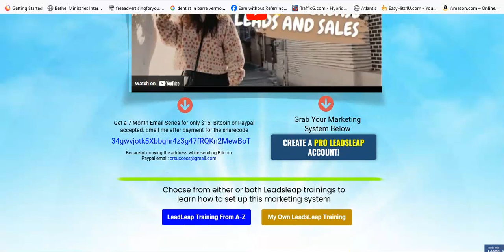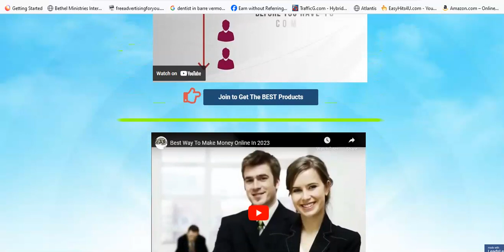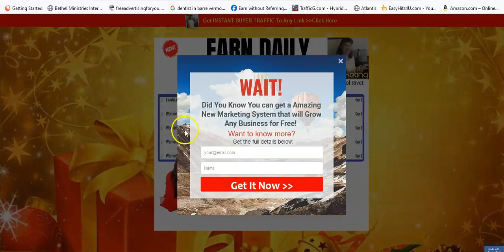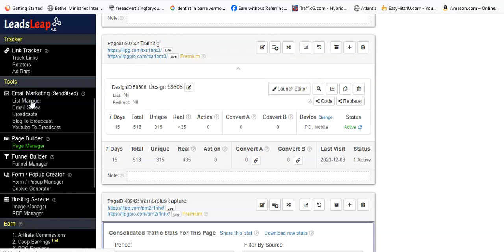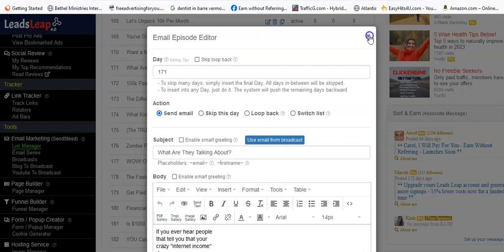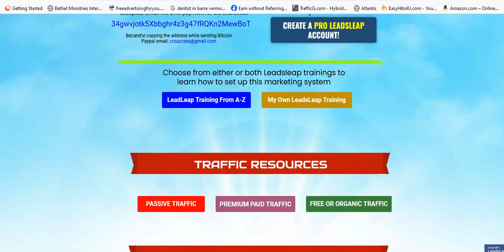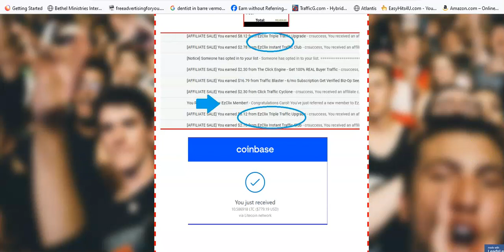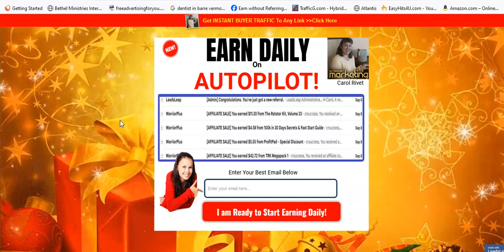How I tweeked this Capture page and brought in more leads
Network marketing always was and always will be a numbers game. The only way to truly loose is to give up

Carol R.